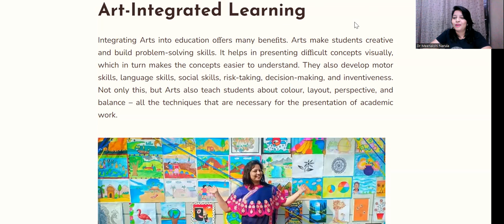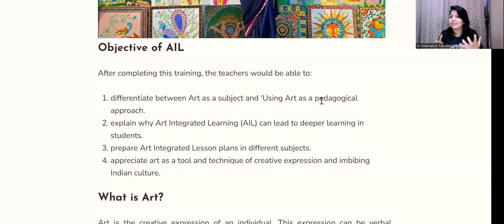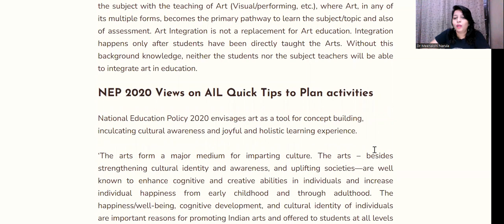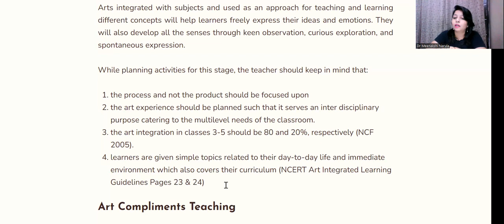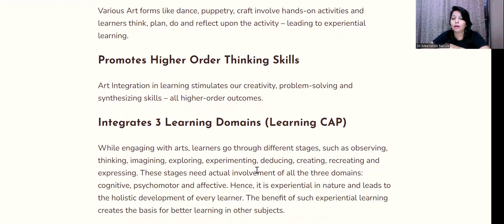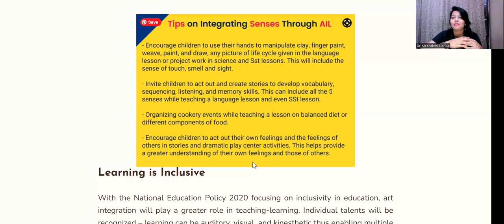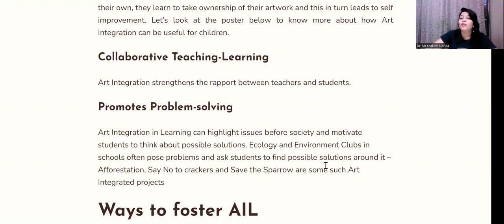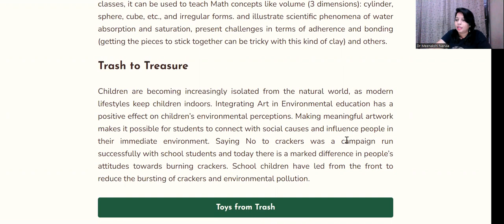Art Integrated Learning (Part 1) | What is Arts Integration | Dr Meenakshi Narula